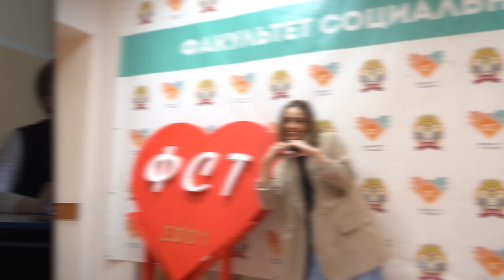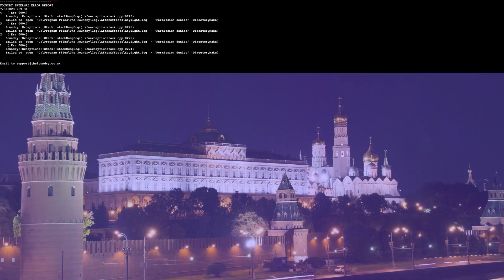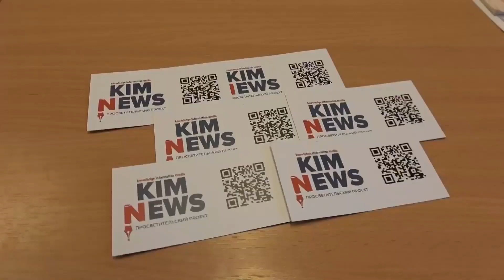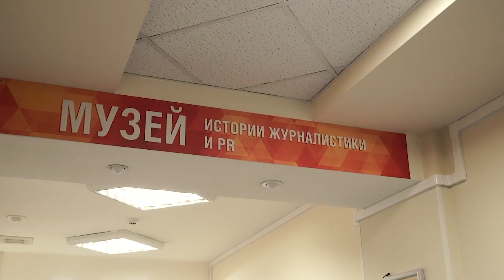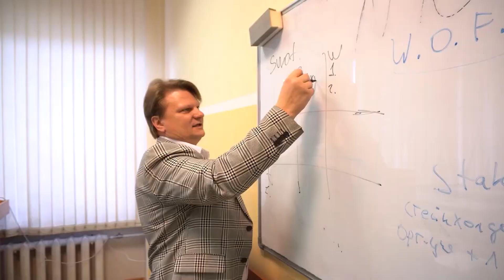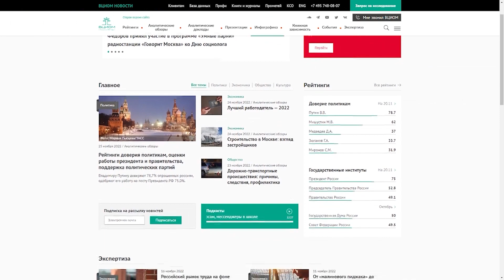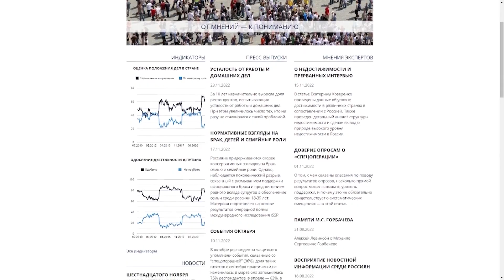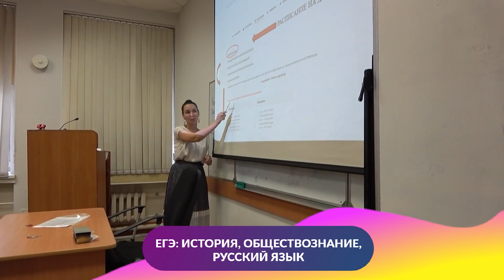Обзор факультета социальных технологий | РАНХиГС Санкт-Петербург